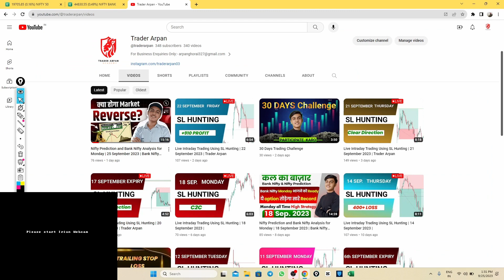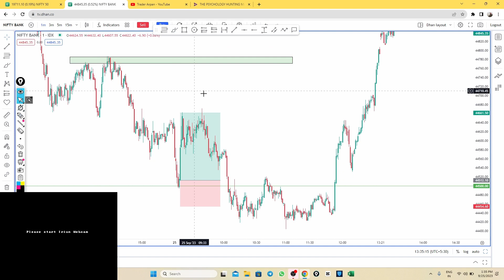25 September BankNifty Analysis SL Hunting Strategy Trader Arpan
option trading
Mondaystartegy
FNO trader
FnO Trading Live
Stoploss Hunting Live Trading
Today Live Banknifty Trading
Banknifty Live Trading
Option Buying
Monday trading
banknifty
nifty
Profit In banknifty
trader arpan
live banknifty trading